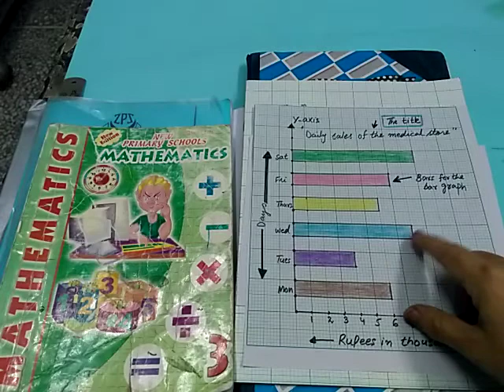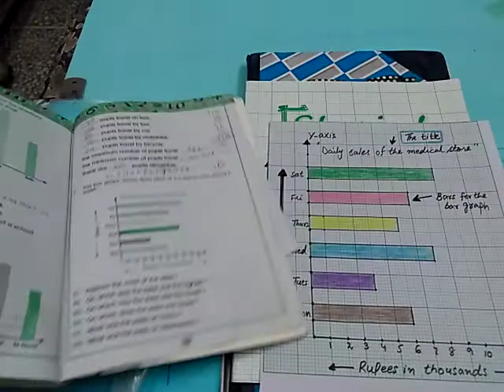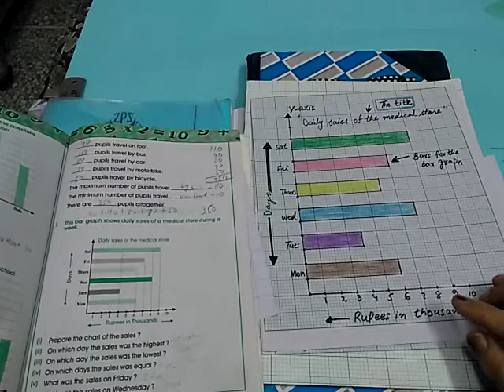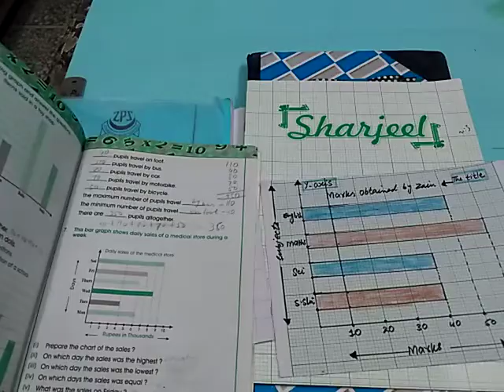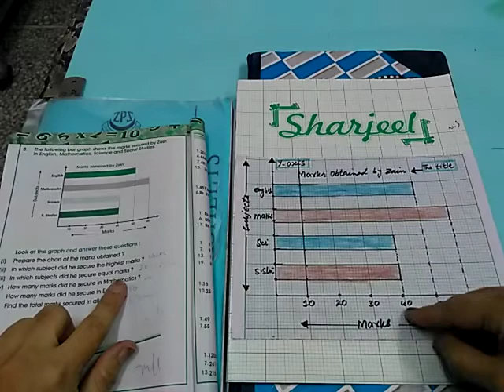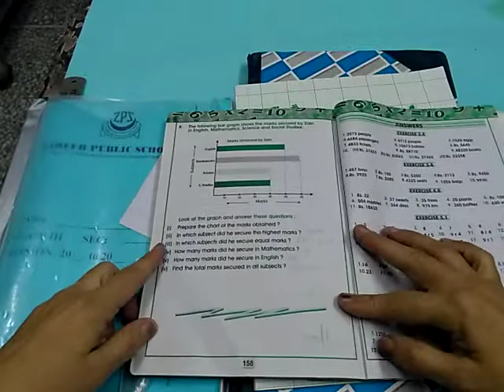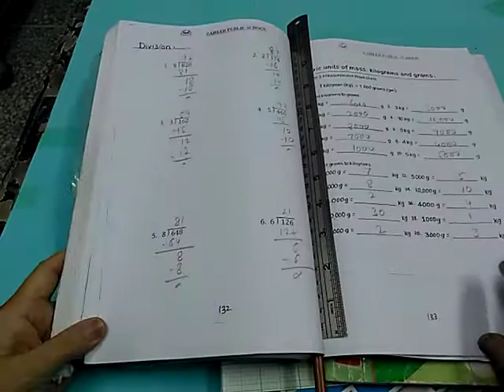CLASS 3 MATH BAR GRAPH VD3